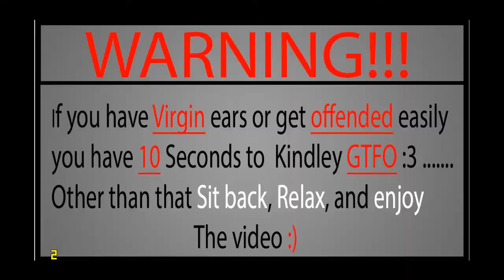GTA San Andreas Ep.1 | Its a Dyke | Preston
sorry about the screen being a little glitching i tried to fix it i will fix it before i upload my next video.
Enjoi ;)